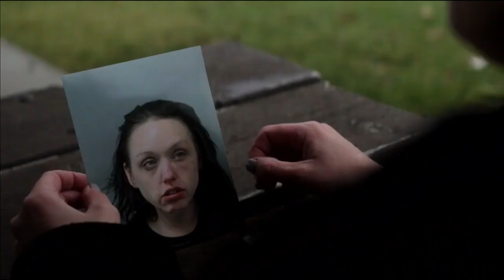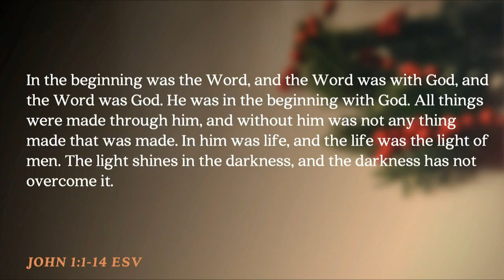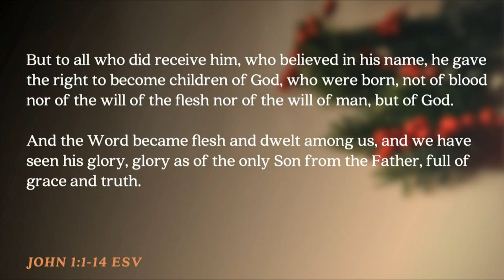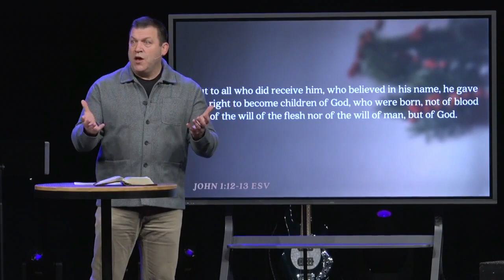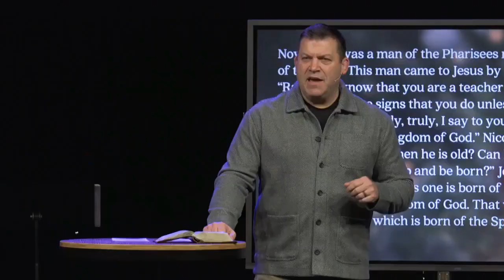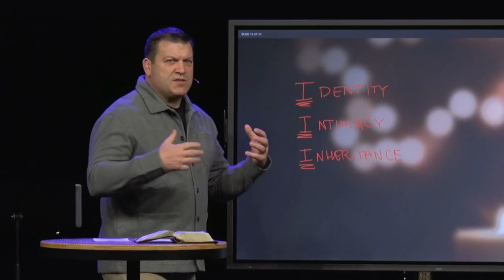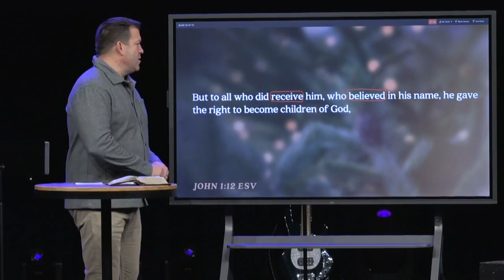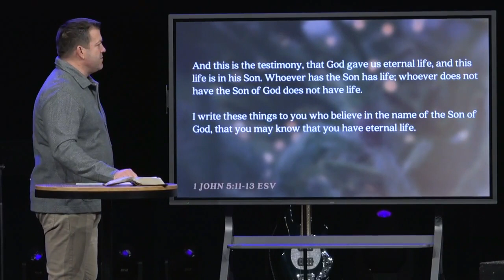The Life, John 1:4, 12-13 (Sermon)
Series: "Light & Life"
Sermon Title: The Life, John 1:4, 12-13
Campus: Keslinger
Date: 12/17/23
Speaker: Jeff Frazier